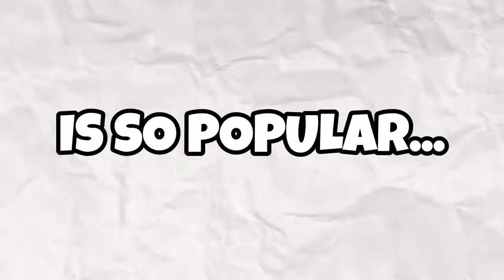The Most OVERRATED Mouse For Blade Ball...